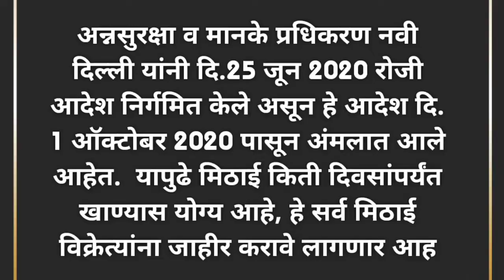CAUTION BUYING SWEETS OR FOOD, MILK,SEE EXPIRY DATE.ASST COMMISSIONER FOOD LAXMAN DARADE.